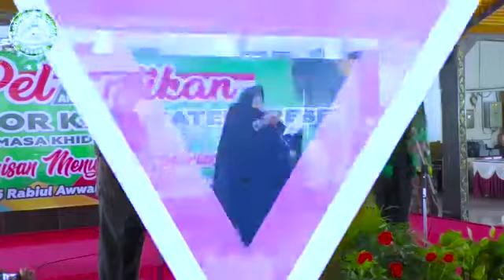Musikalisasi Puisi - Pelantikan GP Ansor PCNU Kabupaten Brebes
LESBUMI PCNU Brebes dalam performa di Pelantikan Pengurus GP Ansor PCNU Brebes, menjadi syiar diantara ajaran-ajaran berNahdlatul Ulama

Puisi dibawakan oleh Uus Baroroh-Sastrawati, Ki Rohmano-Mr Suling, dan Jimmy Faizin (Penggiat seni kontemporer (Sastra, Teater, Tari, Musik Etnic dan Pencak Silat)
Jimmy juga termasuk salah satu anggota dijajaran PAC GP Ansor Tonjong